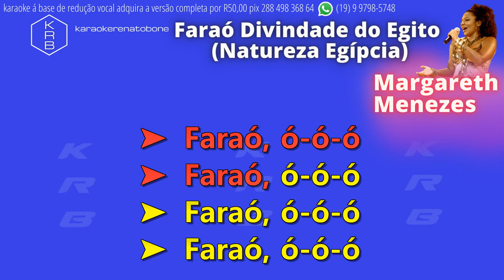Faraó Divindade do Egito (Natureza Egípcia) - Margareth Menezes - PLAYBACK DEMONSTRAÇÃO